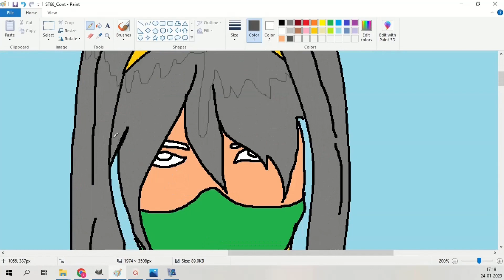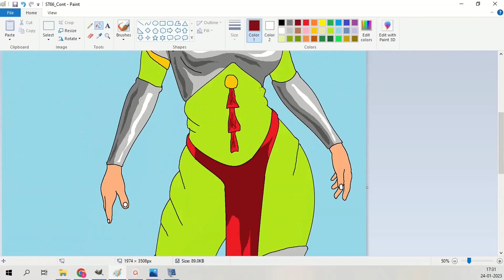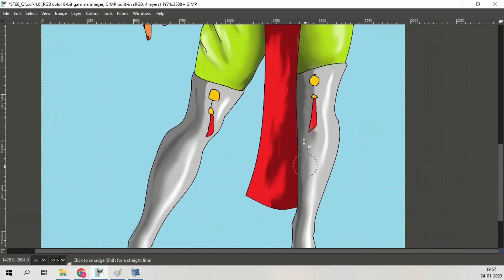A Seed (Part 6) - The Guardian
Get The Art

Music I Use: Mixkit